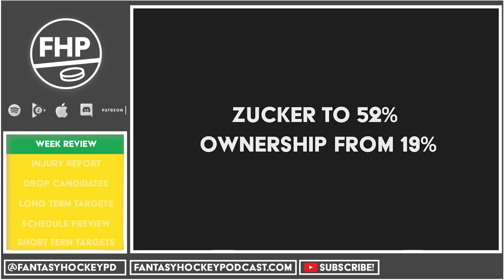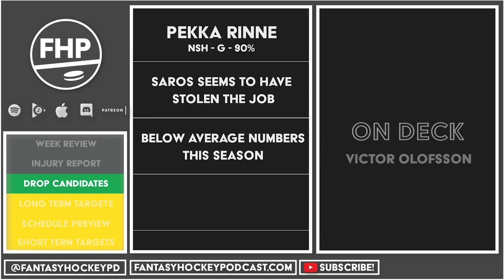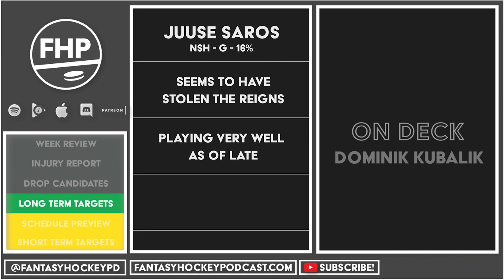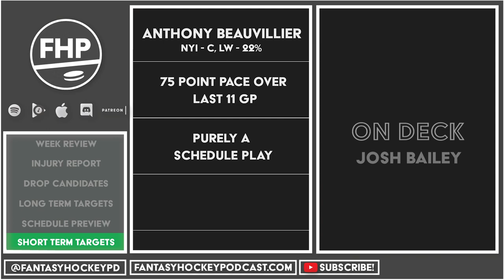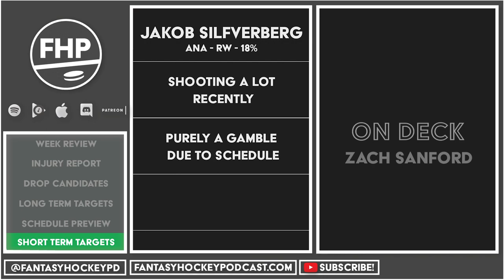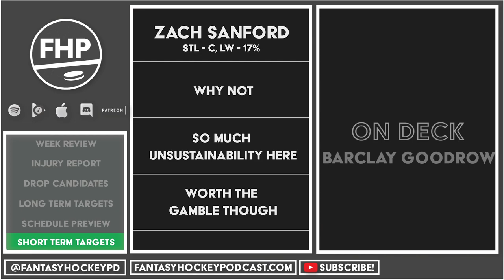Week 19 Preview & Pickup Suggestions | Fantasy Hockey Podcast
We recap what went down this past week in fantasy hockey and what to pay attention to in this upcoming week. We also give our takes on who you should be eyeing as long and short term pickup suggestions as well as a look at the schedule and an injury report.a

Timestamps:
Week Review - 0:50
Injury Report - 7:50
Drop Candidates - 14:20
Long Term Targets - 24:20
Schedule Preview - 31:50
Short Term Targets - 34:55